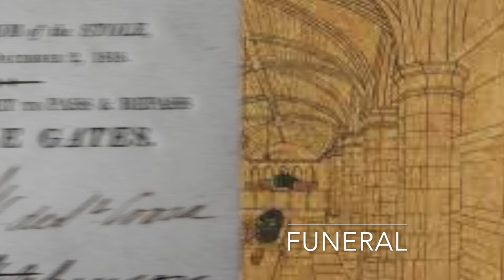The DEATHS Of The Georgian Queens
The DEATHS Of The Georgian Kings Wives

Sophia Dorothea
Over time, Sophia Dorothea's health declined. She became overweight and frequently suffered from fevers, colds, and indigestion. In early 1726, she had a stroke, and by August, she was bedridden with severe colic and refused treatment. She died on November 13, 1726, at age 60, from liver failure and gallstones.

Her former husband announced her death in The London Gazette but prohibited mourning. Angered by the court in Berlin wearing black, he showed little regard for her passing. Sophia Dorothea's body was placed in a lead coffin and stored in a cellar. Due to heavy rains, her burial was delayed until May 1727. Finally, she was interred secretly at night next to her parents in the Stadtkirche in Celle. George I died just four weeks later while visiting Hanover.

Caroline Of Ansbach
In her final years, Caroline suffered from gout and had complications from an umbilical hernia she developed during the birth of her last child in 1724. On November 9, 1737, she experienced severe pain and took to her bed after struggling through a formal event. Her condition worsened as part of her small intestine protruded through the hernia. Despite bleeding, purging, and surgery without anesthesia, her health continued to decline.

George I denied Frederick permission to visit his mother, but Caroline sent him a message of forgiveness through Walpole. She requested that her husband remarry after her death, but he refused, stating he would only take mistresses. Caroline’s final response was, "Ah, mon Dieu, cela n'empêche pas" ("My God, that doesn't prevent it"). On November 17, her bowel burst, and she died on November 20, 1737, at St James's Palace.

Queen Charlotte
The Queen passed away with her eldest son, the Prince Regent, by her side, holding her hand as she sat in an armchair at the family’s country retreat, Dutch House in Surrey (now known as Kew Palace). She was laid to rest at St George's Chapel, Windsor Castle. Her husband died just over a year later. She remains the longest-serving female consort and the second-longest-serving consort in British history (after Prince Philip, Duke of Edinburgh), having served from her marriage on September 8, 1761, until her death on November 17, 1818, totaling 57 years and 70 days.

Caroline Of Brunswick
After her unsuccessful attempt to attend her husband's coronation, Caroline fell ill and took a large dose of milk of magnesia along with some laudanum. Over the following three weeks, her condition worsened, causing increasing pain. Realizing her end was near, she arranged her affairs, including burning her papers, letters, memoirs, and notebooks. She wrote a new will and planned her funeral, specifying that she be buried in her native Brunswick with a tomb bearing the inscription, "Here lies Caroline, the Injured Queen of England."

Caroline passed away at Brandenburgh House in Hammersmith at 10:25 p.m. on August 7, 1821, at the age of 53. While her doctors believed she had an intestinal obstruction, cancer was also a possibility, and there were rumors of poisoning at the time.

Mary Of Teck
Mary passed away peacefully in her sleep on March 24, 1953, at the age of 85, just ten weeks before her granddaughter's coronation. She had expressed that the coronation should proceed as planned, regardless of her death. Her body lay in state at Westminster Hall, where many mourners paid their respects. She was buried alongside her husband in the nave of St George's Chapel, Windsor Castle.

Her will was sealed in London after her death, and her estate was valued at £406,407, equivalent to about £13 million in 2023 when adjusted for inflation.

Elizabeth Bowes-Lyon
On March 30, 2002, at 3:15 PM GMT, Elizabeth passed away at the Royal Lodge in Windsor, at the age of 101. Her daughter, Queen Elizabeth II, was at her side. Having suffered from a chest cold since Christmas 2001, Elizabeth became the first British royal family member to live past 100 years. At the time of her death, she was the longest-living member of the British royal family. Her sister-in-law, Princess Alice, Duchess of Gloucester, lived longer, reaching the age of 102 before her death on October 29, 2004. Elizabeth was among the longest-lived members of any royal family.